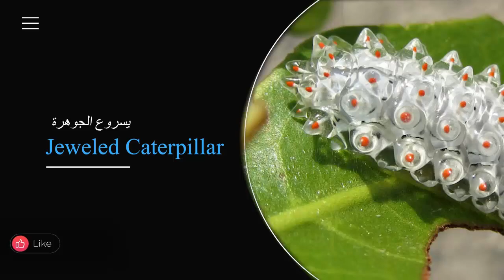حيوانات غريبة لن تصدق وجوده في الحقيقة ولكنها موجوده بالفعل !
في هذا الفيديو نستعرض معاً  12 حيوان من حيوانات البرية التي قد تستغربون انها موجودة في الحقيقة , ولكنها بالفعل حقيقة تماماً
طمارين الامبراطور
حيوان تنين البحر المورق
يسروع الجوهرة
الدنقيس
اخطبوط دامبو
حيوان كابيا باتاغونية
الضفدع البنفسجي
الذئب ذو العرف
حيوان الجرنوق
حيوان الطرغولية